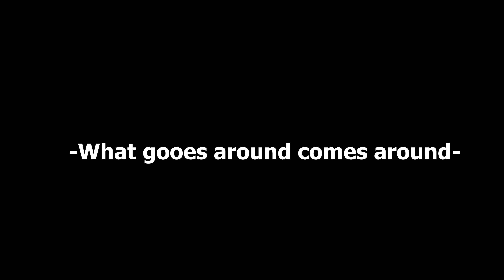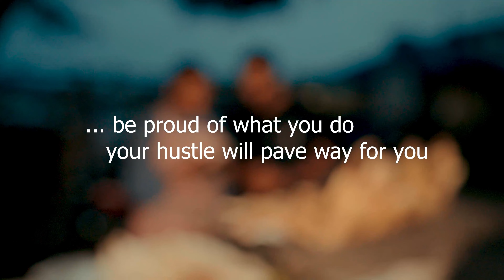What Goes Around - Episode 4 (Mark Angel Drama)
Welcome to Mark Angel Drama the home of joy and laughter.

At Mark Angel Drama, our priority is to make sure that you are always happy every time you come online. So because of this, we at the Mark Angel Tv team dedicate our time and energy to producing quality video content for all you lovers and supporters of the Mark Angel Family.